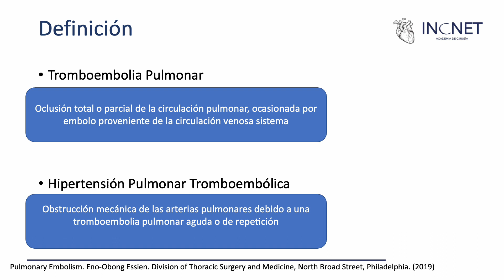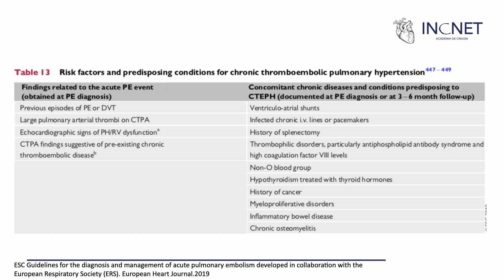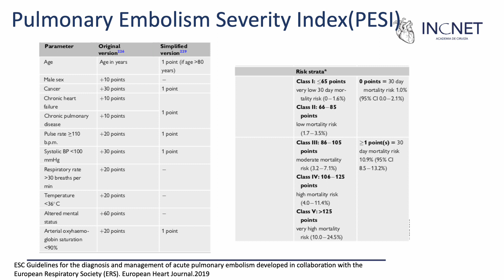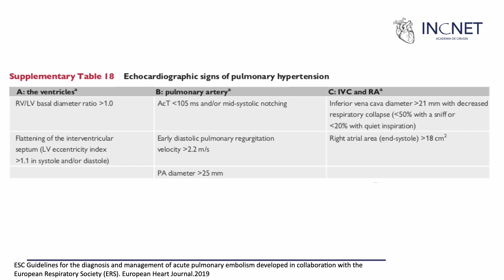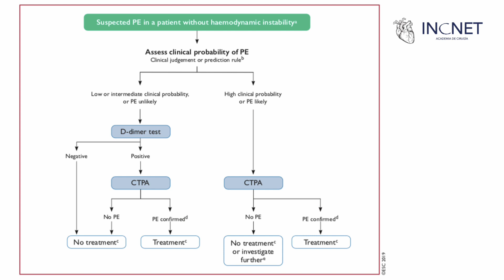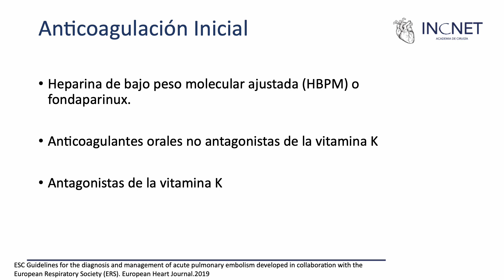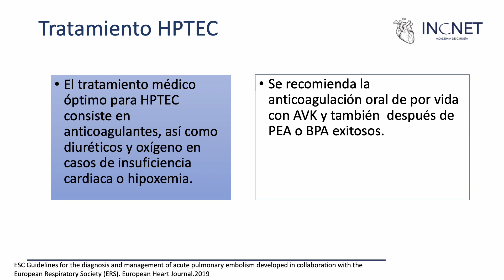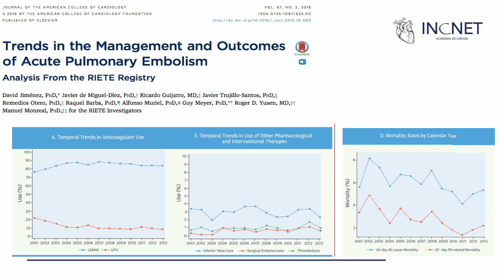ENFERMEDAD TROMBOEMBOLICA E HIPERTENSION PULMONAR ASOCIADA